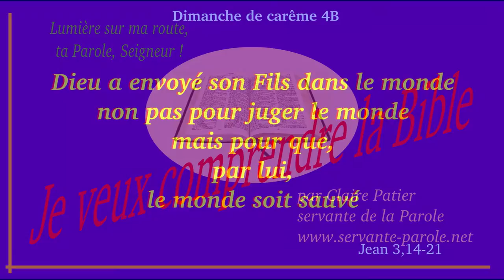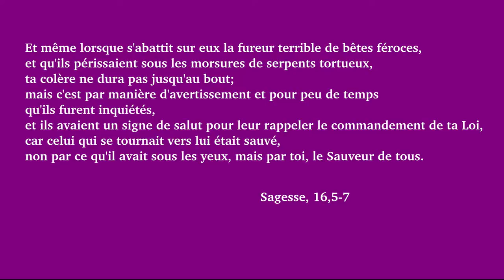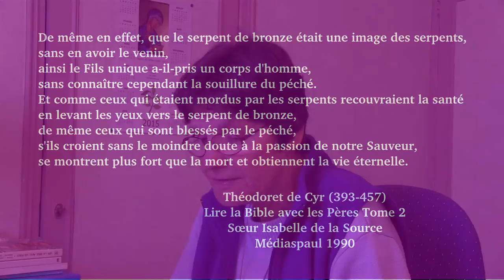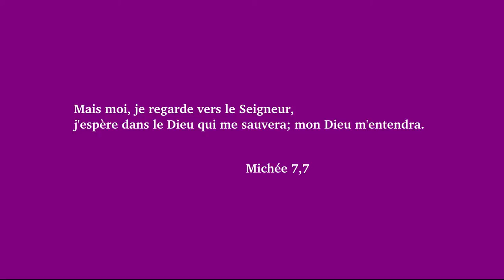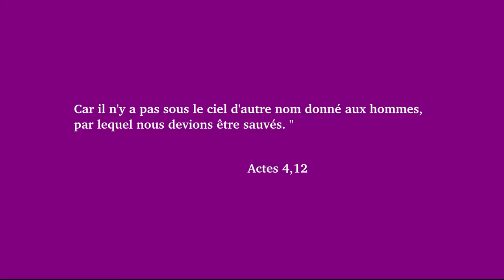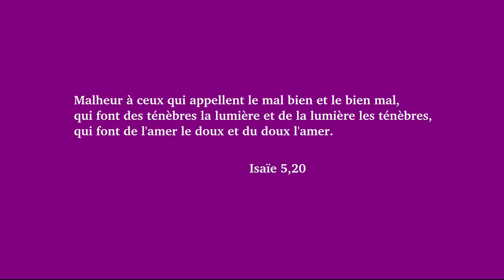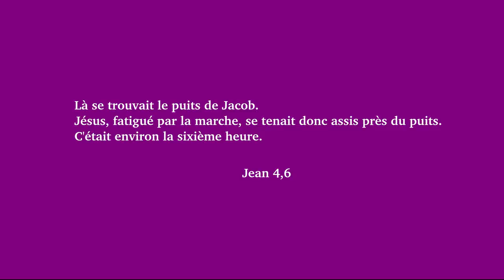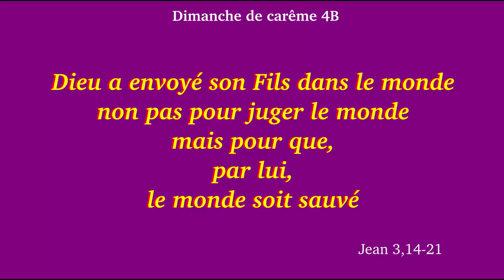Jésus unique Sauveur